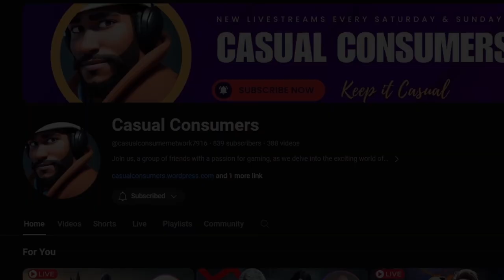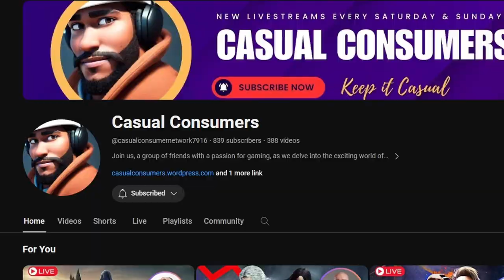REVIEW BOMBING - Does it mean anything anymore? Casual Consumer Livestream July 27th, 2024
On July 27th, @casualconsumernetwork7916, @GamerGeekLounge, and I got off track (totally not completely my fault) on to the subject and term "review-bombing."

What do you think of review-bombing? How would you define it?